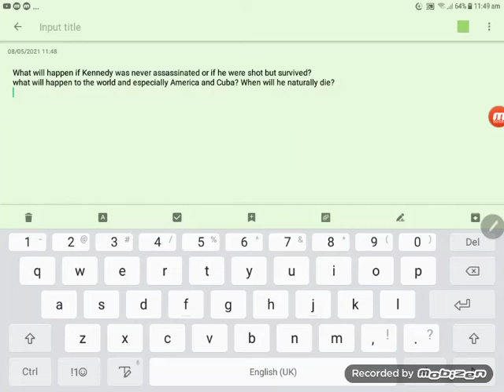The Best Answer Will Get Pinned